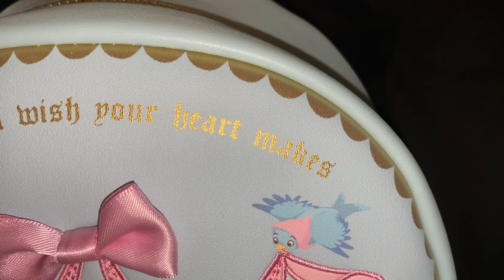Cinderella A dream is a wish your heart makes Backpack Review | Disney Loungefly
Do not judge my singing haha!  Skip to 1:06 if you don’t wanna hear it
This backpack is so cute but really small and hard to get into.